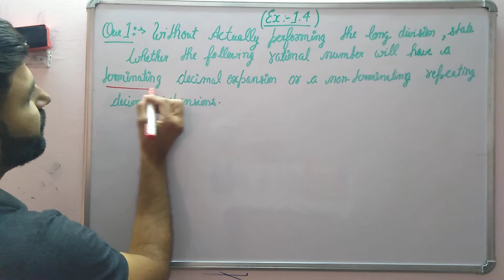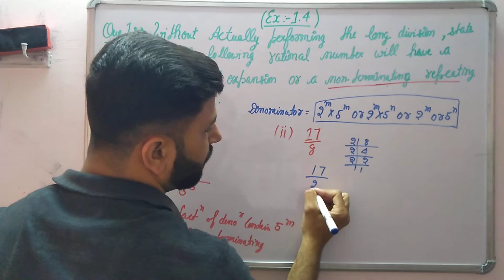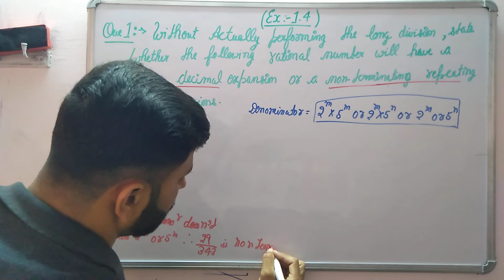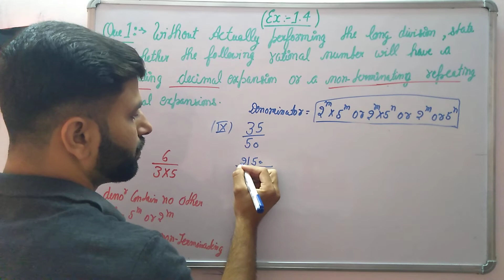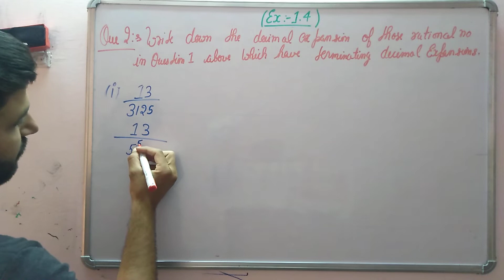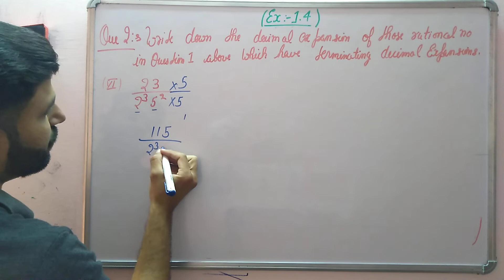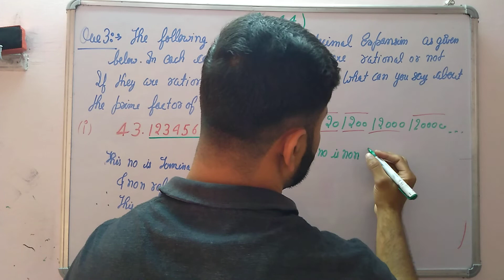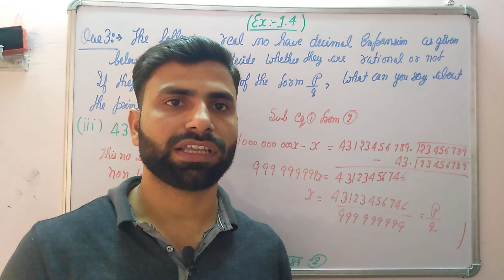EXCERCISE 1.4 (ALL QUESTION) REAL NUMBERS CHAPTER 1 NCERT SOLUTION